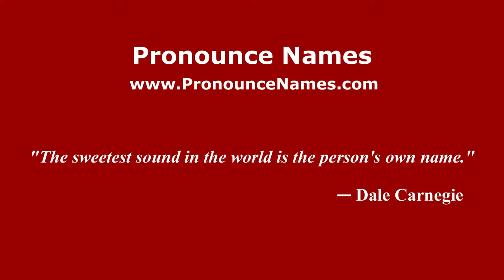How to pronounce Emanuele Severino (Italian/Italy) - PronounceNames.com